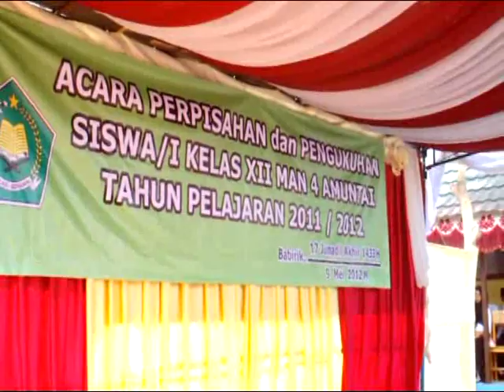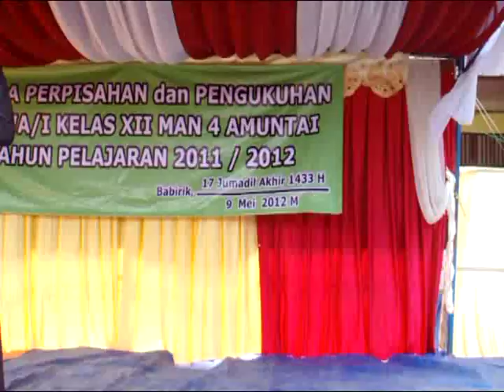PERPISAHAN DAN PENGUKUHAN KELAS XII TA. 2011/2012 Part 2